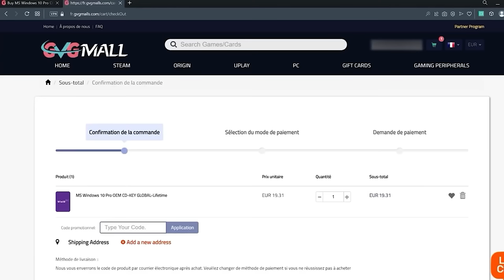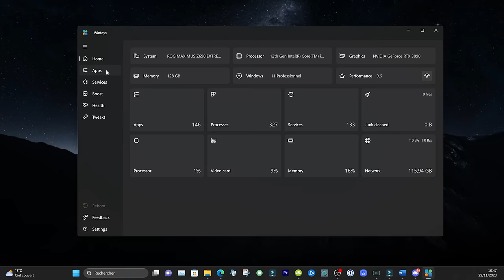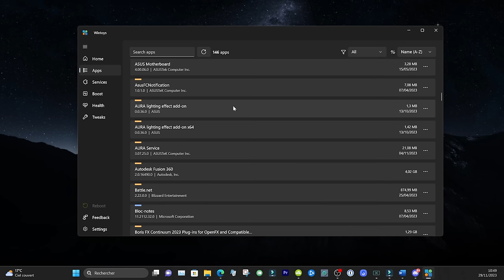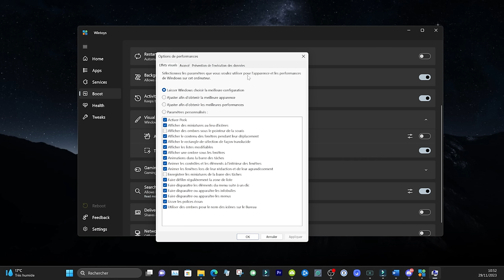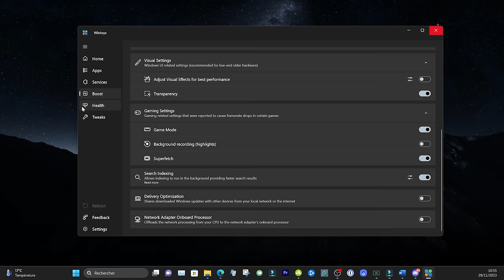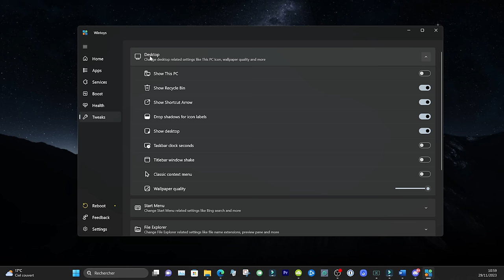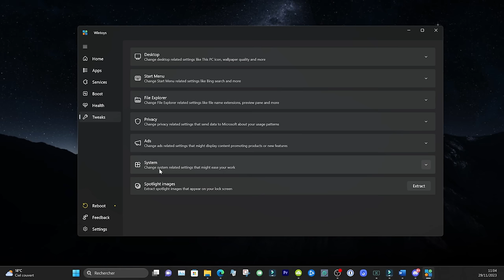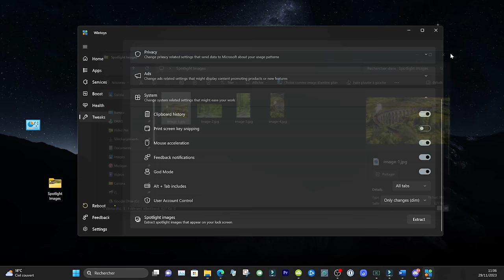La CHOSE à FAIRE ABSOLUMENT sur ton NOUVEAU PC GAMER 🚀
Quelle est la première chose à faire sur votre pc gamer, je vais vous parler d'un logiciel indispensable à installer tout de suite après avoir reçu votre pc gamer.
les chose a faire sur un nouveau pc

🚩 GVGmall Black Friday Sale Windows10 à 14€ BON DE RÉDUCTION DE 25 :PAX

▬▬▬▬▬▬▬▬▬▬▬▬▬▬ LINKS  ▬▬▬▬▬▬▬▬▬▬▬▬▬▬
Site Internet